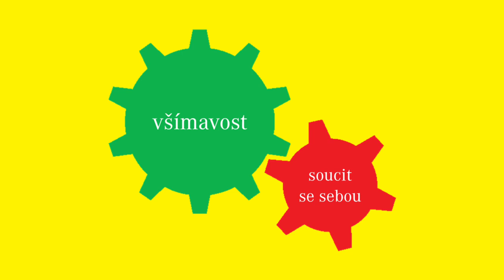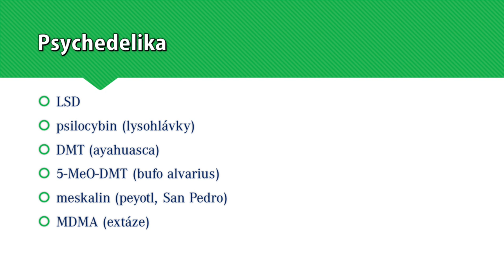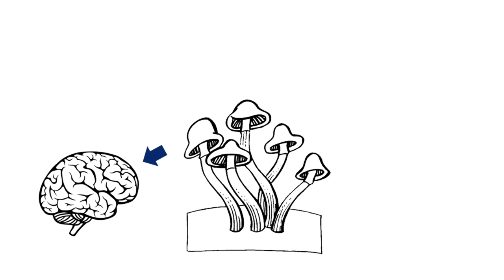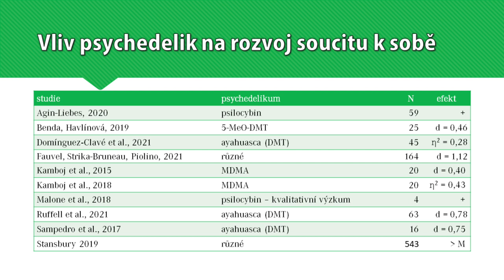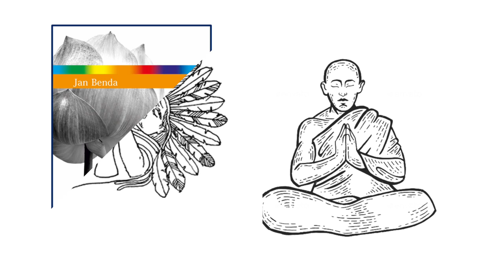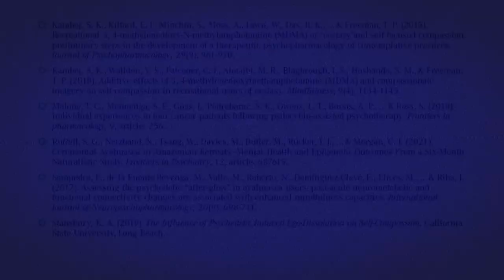Psychedelika a soucit se sebou: Aktuální výsledky výzkumů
Je možné rozvíjet soucit k sobě prostřednictvím psychedelik jako jsou DMT, psilocybin nebo MDMA? Video stručně představuje výsledky 10 výzkumných studií, které se touto otázkou zabývaly. Upozorňuje na to, že meditace i užívání psychedelik byly po staletí používány jako nástroje hlubokého sebepoznávání a mají mnoho společného. A vyzývá výzkumníky psychedelik k dalšímu integrování poznatků z výzkumu všímavosti a soucitu se sebou.